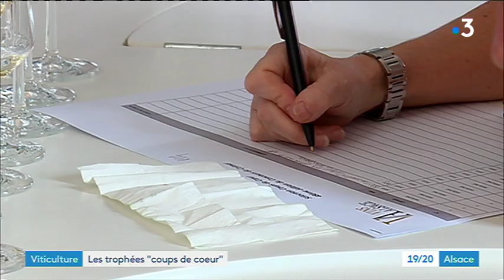Le concours des vins d'Alsace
Le concours des vins d'Alsace s'est déroulé mercredi 22 mai à Colmar. Parmi les médaillés, des sommeliers et restaurateurs ont décerné 10 coups de cœur. Ils seront placardés sur des abris de bus à Strasbourg, Mulhouse et Colmar. Objectif : vendre du vin d'Alsace...en Alsace.
Notre reportage.